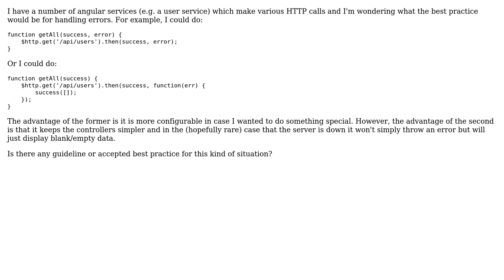Software Engineering: Best practice for angular service return value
With thanks & praise to God, and with thanks to the many people who have made this project possible! | Content (except music & images) licensed under CC BY-SA | Music | Images & others | With thanks to user Pace user JC Ford and the Stack Exchange Network Trademarks are property of their respective owners. You are responsible for your own actions.